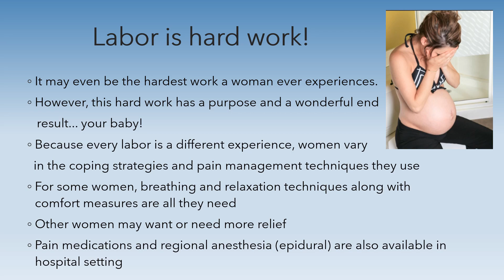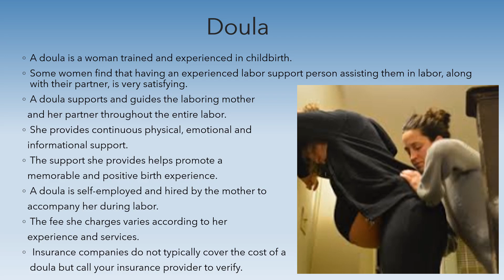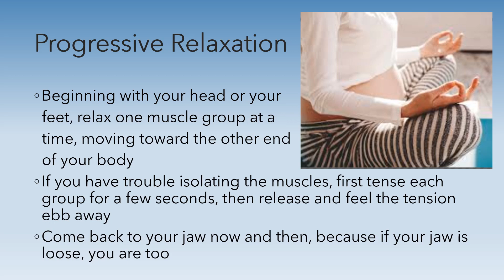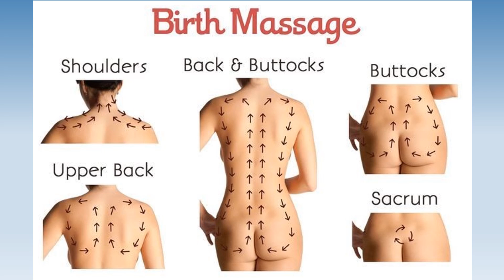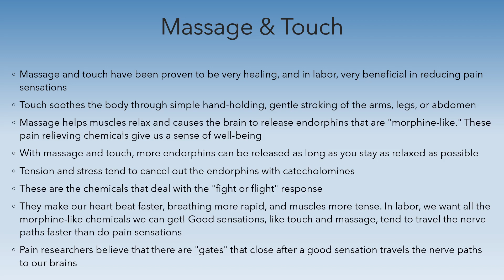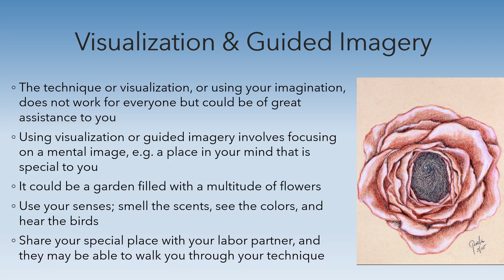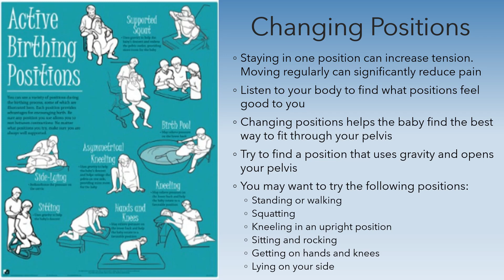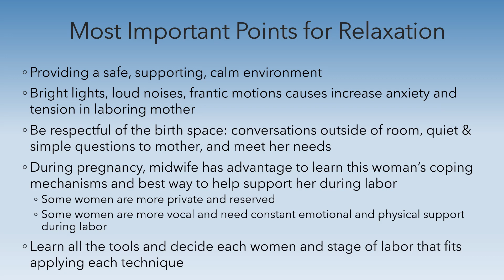Coping Strategies For Labor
Dedicated Educators: Learning is easier when you have an excellent teacher. That's why our instructors are the best of the best in their midwifery expertise.  We have so many great midwives all over the country to learn and grow from around business, clinical support, professional development, and cultural diversity.  We are committed to providing high quality, easily accessible online education to midwives wanting to bring their opportunities to serve families to the next level!

Commitment to Excellence: Our mission is to embrace the pursuit of excellence both inside and outside the midwifery education process through emphasis of midwifery autonomy and continual development of our business and clinical skills. We encourage midwives to challenge their current professional directions with resources and knowledge to support more families in their communities.  Our online courses are user friendly, packed with resources to utilize with your practice, and lifetime access to easily reference later.

Exceptional Curriculums: Are you a beginner, expert, or somewhere in between? Not to worry! This is the place to get high quality education anytime with a click of a button.  Learn from the legends around the world and their unique knowledge and talents.  Don't hesitate to dive right into a course and work at your own pace with lifetime access to all of the content! We offer a variety of high-quality courses designed to prepare you for your next step of your midwifery journey!